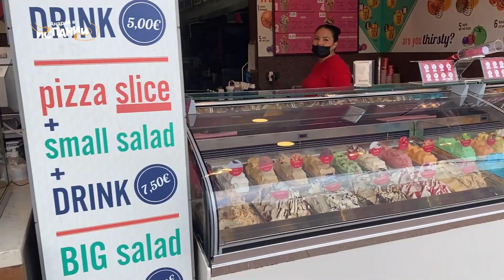Ура! Отличная погода и толпы туристов! Город ожил?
Гуляю по городу. Зашел на ярмарку! Что интересного продают?

Солнце, воздух, море, пляж... Короче, наконец потеплело и можно гулять и наслаждаться прекрасной погодой!